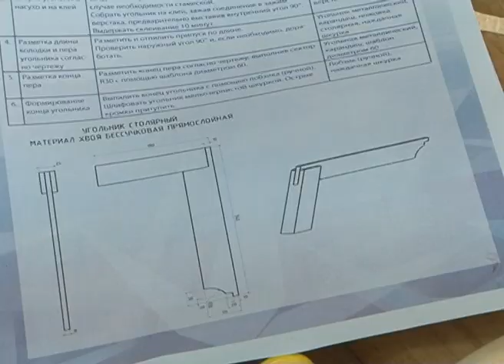Кто лучший по профессии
Еще один шаг к будущему трудоустройству. Сегодня в Белгороде подвели итоги конкурса «Лучший по профессии» среди воспитанников коррекционных школ. В этом году собрал более 150 участников из 33 регионов страны. Несколько дней школьники с нарушениями в интеллектуальном развитии демонстрировали все, чему успели научиться на уроках профмастерства. О лучших из лучших – репортаж Натальи Войтенко.